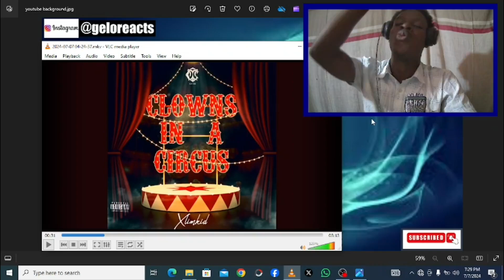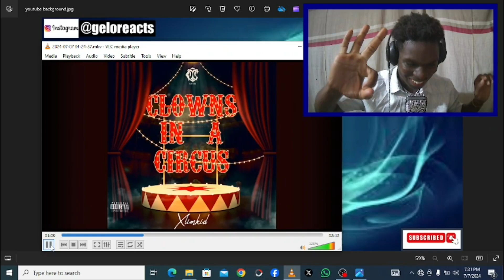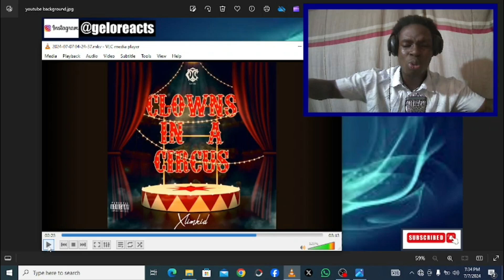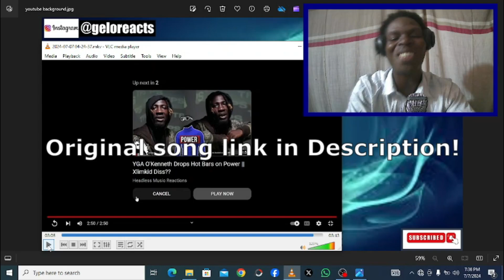Xlimkid Finally Responds to YGA O’Kenneth - POWER || Xlimkid - Clowns In A Circus (Reaction)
Start your own business with zero capital on Tendo. Use my code ANGE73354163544 and get free deliveries on your first order!
 How it works:
1.
 2. Sign up and enter my code under who referred you - ANGE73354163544
 3. Add your profit to products and start sharing
 4. Tendo will handle your deliveries for you and send your profit to your account.

In todays video i react to yet another mind blowing composition by one of ghana's finest artiste namely Xlimkid,in this track the artiste didnt let us down by giving it his all.this is a response from Xlimkid to YGA O’Kenneth's diss track ked  "POWER", The title of the track is Clowns In A Circus .Welcome to Gelo reacts,my Entertainment channel where i react to nothing but entertaining music and rap please enjoy.